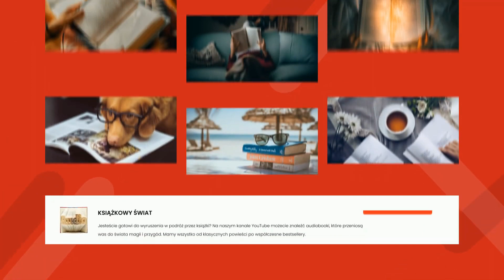Bruno Schulz - Sklepy cynamonowe - 04 - Manekiny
Sklepy cynamonowe
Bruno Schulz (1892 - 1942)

Sklepy cynamonowe to pierwszy, debiutancki cykl opowiadań Brunona Schulza, które pierwotnie były postscriptami w listach do Debory Vogel i Władysława Riffa.
Utwory te, pisane poetycką prozą, są fantastycznym przetworzeniem realiów przedwojennego miasteczka galicyjskiego, w którym dostrzec można podobieństwo do Drohobycza, rodzinnego miasta pisarza.
Zbiór, w sposób wizyjny i oniryczny, opowiada dzieje rodziny kupieckiej, którym to dziejom Schulz nadał walory mityczne. (Summary by Mateusz Wycislik.)

A collection of short stories written in 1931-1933, based on Schulz's memories from his childhood in the town of Drohobycz (now in Ukraine). (English summary by Sandra Zera.)

Genre(s): Short Stories

Language: Polish